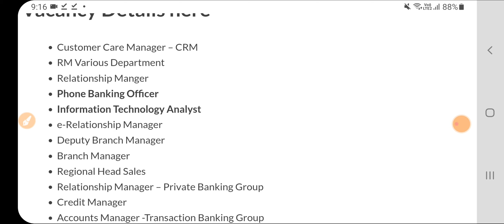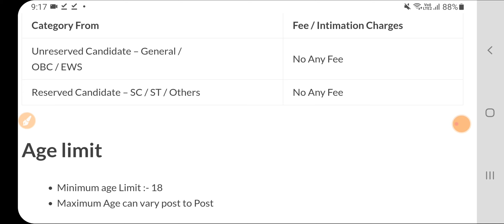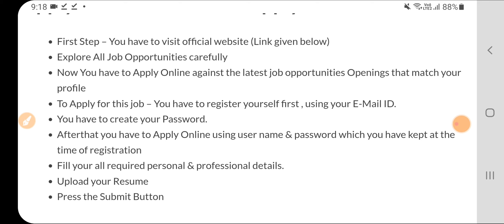ICICI Bank Recruitment 2024 | Bank Job Vacancy 2024|Sarkari Today News|Bank Jobs 2024|Jobs Dec 2024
bank job interview
bank job interview questions and answers
how to apply in hdfc bank for job
hdfc careers apply
how to apply for hdfc bank jobs 2024
private bank me job kaise paye
hdfc bank recruitment 2024 apply online
bank job
hdfc bank jobs for freshers
hdfc job
how to get job in bank
how to get job in private bank
how to get job in hdfc bank
how to get bank job
how to get job in bank after graduation
how to apply for bank jobs
bank me job kaise paye
how to get job in bank after 12th
how to get job in private bank after graduation
how to apply bank jobs in online
how to get a job in bank
how to get a bank job
bank job
icici bank interview
icici bank interview for freshers
icici bank interview questions and answers for freshers
icici bank interview for relationship manager
icici bank interview in hindi
icici bank interview questions
icici bank interview online
icici bank interview questions and answers in english
latest bank jobs notification 2024
latest bank job vacancy
latest bank job
latest bank jobs 2024
latest bank job notification
latest bank job vacancy 2024